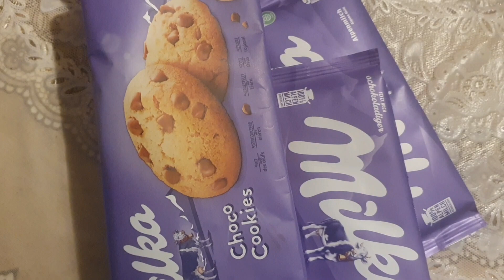koftay ka salan meatball curry Ricpe Germany Main Humri Shab E Barat